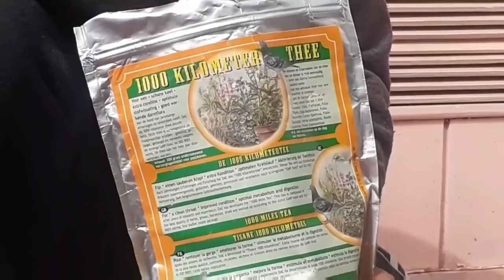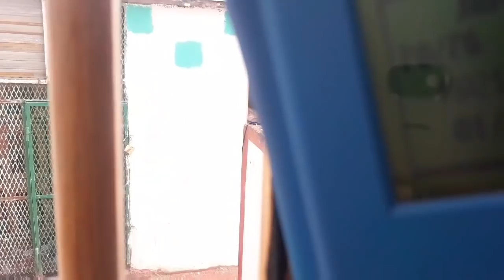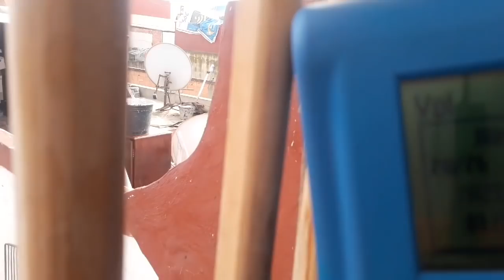جاني اليوم دكر غفلني هبط مع الإناث